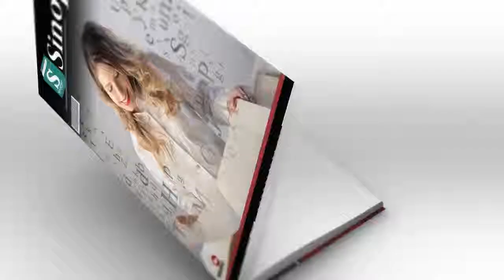365 Mensagens Para Viver Em Harmonia - | Áudio Sinopse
Sinopse do Livro: 365 MENSAGENS PARA VIVER EM HARMONIA by
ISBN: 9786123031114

http://